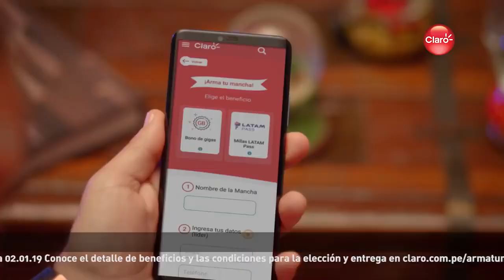¡Arma tu mancha! - Claro